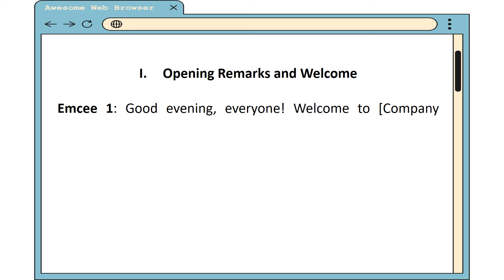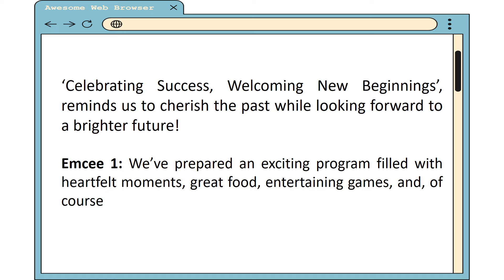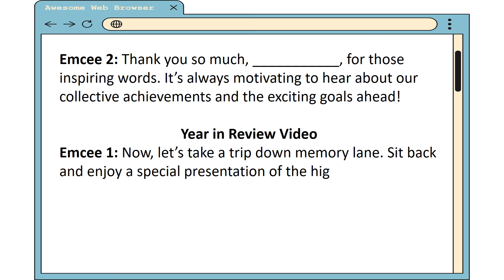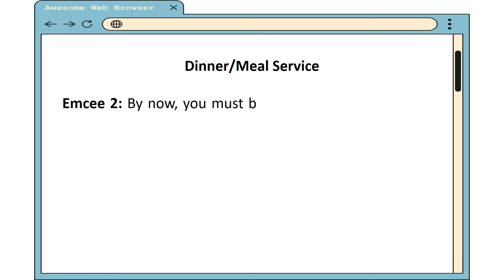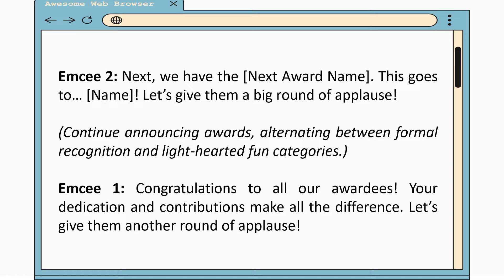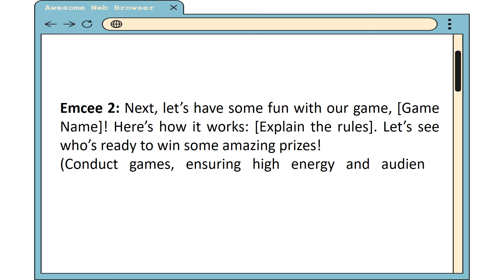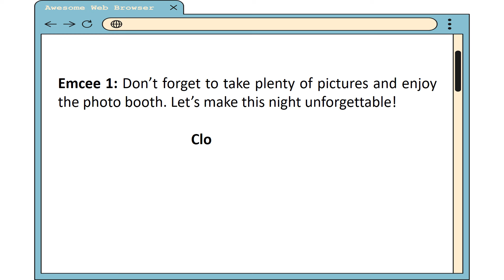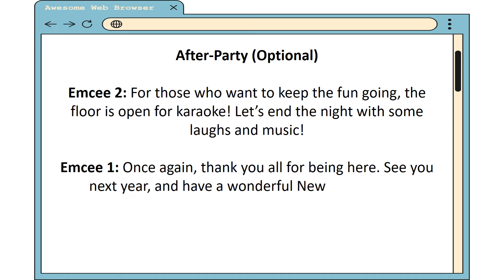YEAR END (OFFICE) PARTY SCRIPT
THIS VIDEO CONTAINS A SAMPLE OF A YEAR-END PARTY SCRIPT FOR COMPANY OFFICES. THE PROGRAM INCLUDES THE FF:
I. Registration and Welcome Drinks
II. Opening Ceremony
III. Year in Review Video
IV. Icebreaker Activity
V. Dinner/Meal Service
VI. Awarding Ceremony
VII. Entertainment and Games
VIII. Raffle Draws
IX. Dance or Party Time
X. Closing and Toast
XI. After-Party (Optional)